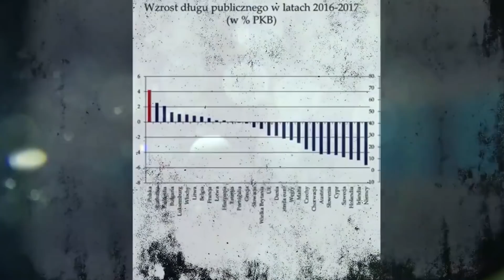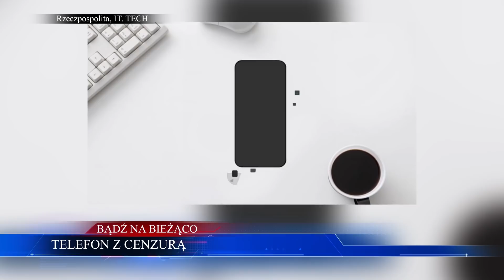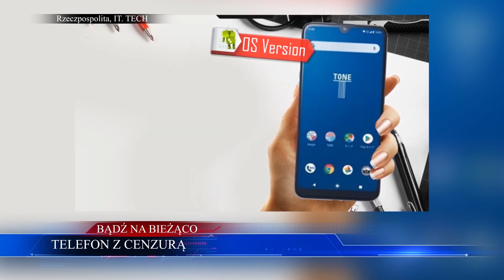Kaczyński NIE WIERZY! Jego ludzie TO IDIOCI, Duda MA PROBLEM | WIADOMOŚCI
PiS traci pewność siebie
00:55
Rosja pomaga w reelekcji Trumpa?
07:35
Siostra Thunberg o depresji
10:18
Telefon z cenzurą
13:30

ZOSTAŃ PATRONEM!

LUB
LUB
Wpłacaj miesięcznie dowolną kwotę na konto: